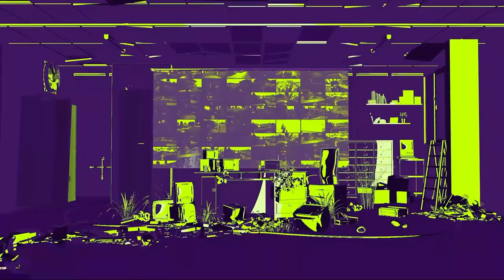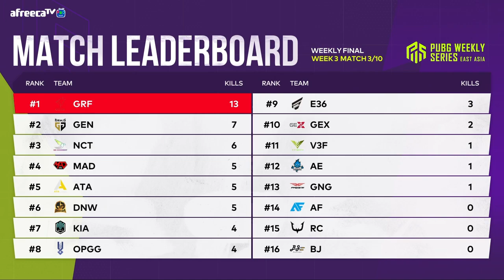정상결전! 개! 봉! 박! 두!｜위클리 파이널 WEEK3 MATCH3｜PWS: EAST ASIA Phase 1